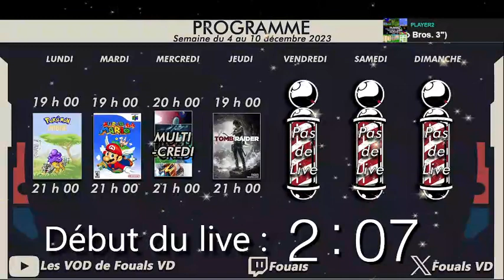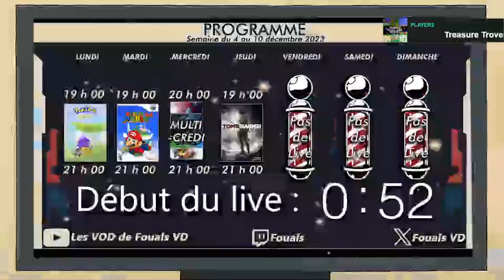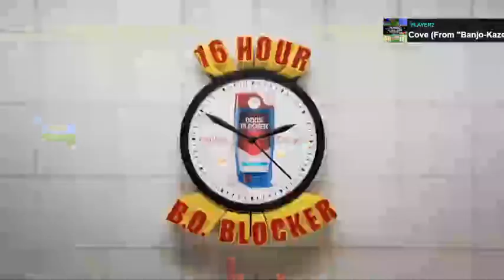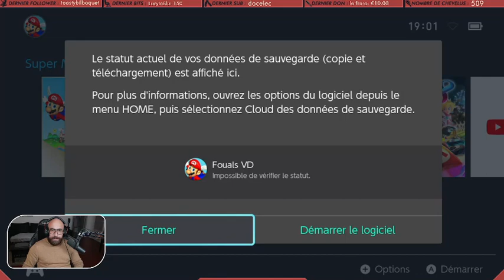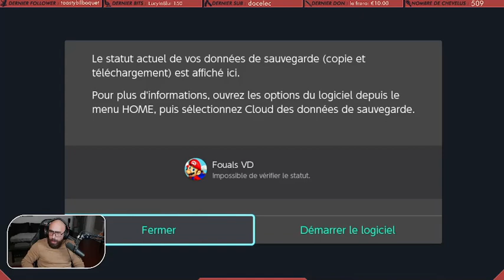VOD - Super Mario 64 - Etage du haut et 70 étoiles